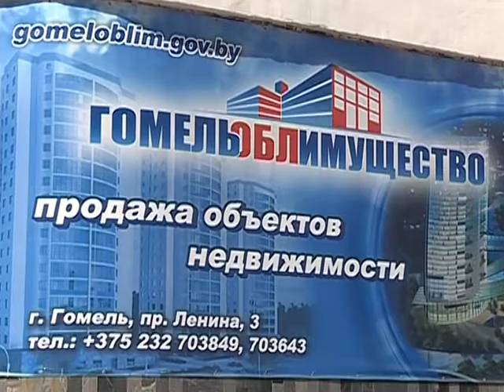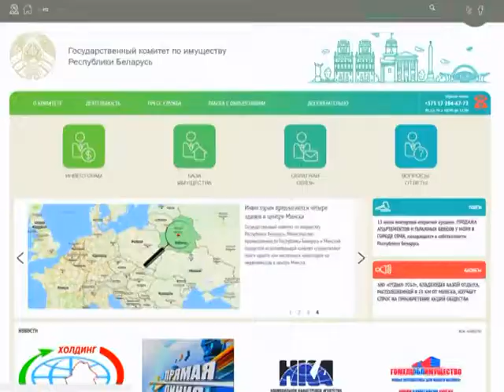Имущество №5 30 06 2017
Приобретение недвижимого имущества в аренду и передача объектов в безвозмездное пользование. МИХАИЛ ПОЛУЯНОВ – заместитель директора фонда «Гомельоблимущество»
Автор: Борисовец Ю.А.
Арендатор может приобрести арендуемое имущество как на общих основаниях, как правило, на аукционных торгах, так и с использованием права преимущественного приобретения данного имущества предоставленного Указом Президента Республики Беларусь от 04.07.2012 № 294 «О порядке распоряжения государственным имуществом» и решениями местных Советов депутатов.